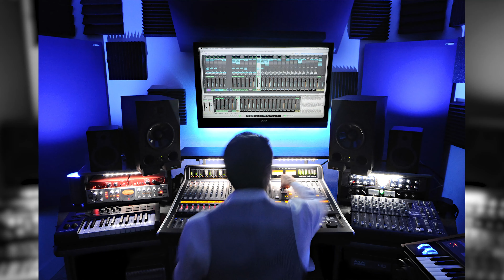Fun Fact Fridays│Feb1-2019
Bam's Links